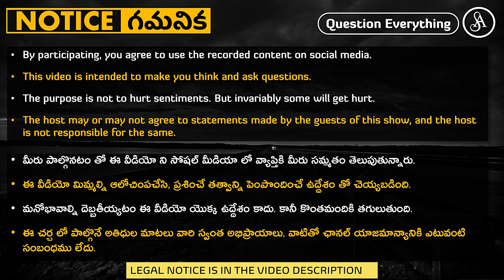సొంతవాళ్లే ఆస్ట్రాలజీ లాంటి సుడోసైన్సు ని ప్రోత్సహిస్తుంటే ఎం చెయ్యాలి?